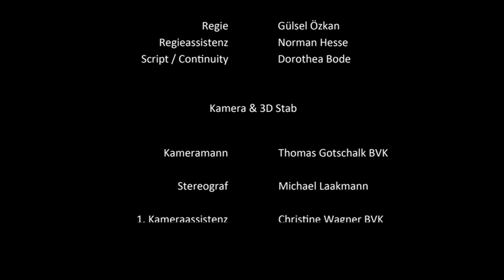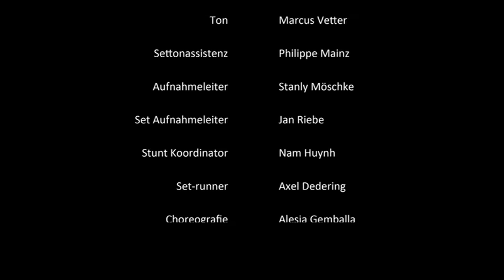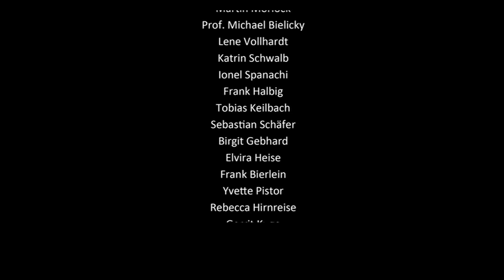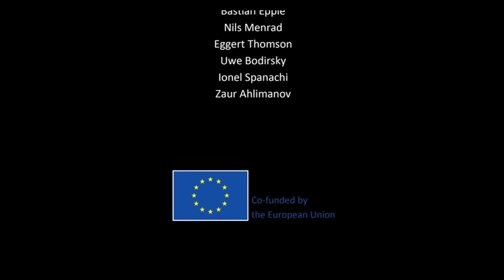Bad Timing a Film by Gülsel Özkan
BAD TIMING a Film by GÜLSEL ÖZKAN in 3D and 2D 18 Min. German m. OmU English

In the role:

Moni : Syra Feiser
Jack  : Alexander Kreuzer
Ines: Alena Pfanz
Alice : Saskia Kovacs

Mrs.Sommer: Marita Marschall
Mr.Sommer: Pius Schmitt

Kamera & 3D Stab

Kameramann: Thomas Gotschalk BVK

Stereograf: Michael Laakmann
Script

Lukas Hager & Gülsel Özkan

1. Kameraassistenz: Christine Wagner BVK

Rig tec -Assistent: Andreas Schmidbauer

2. Kameraassistenz: Max Geilke

DIT

Digital Image Technician: Samuel Andert

VTR

Videooperator: Björn Mayer

light board operator
Martin Morlock & Konstantin Reinhart

Grip

Heng Tang

Kamerabühnenassistenz: Stefan Heilman

scenography: Yvette Pistor

Makeup artist: Mengyi qing & Lisa Schmermer

Kostüm: Angela Angi Neis

Audio: Marcus Vetter

film
unit manager: Stanly Möschke

Stunt coordinator : Nam Huynh

production manager : Gülsel Özkan

Postproduktion

Editing 3D : Gülsel Özkan & Vanessa Berghof

Visual Effect Supervisor: Malte Petsch

Übersetzung: Lena Vollhardt

Titel & Grafik: Heng Tang & Malte Petsch

Finishing 3D : Sven Heck

DCP: Julius Schall

Producer: Gülsel Özkan & Ludger Pfanz